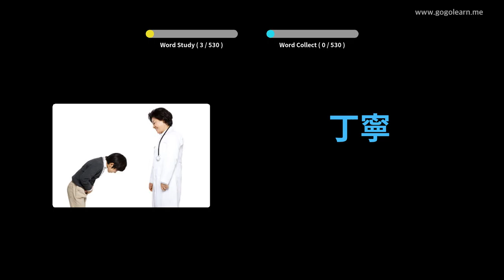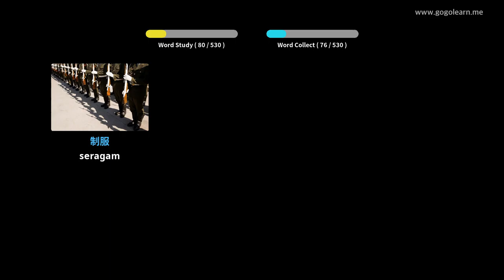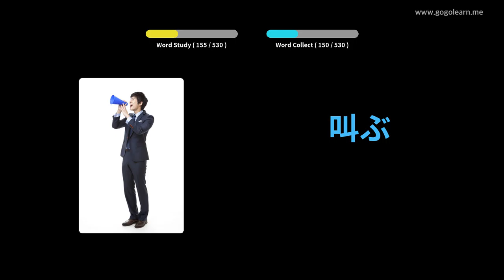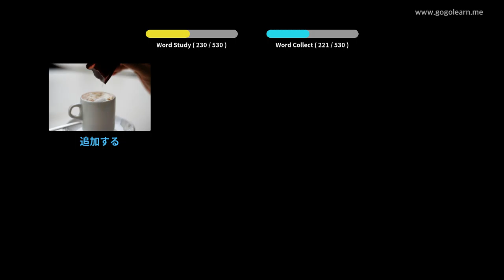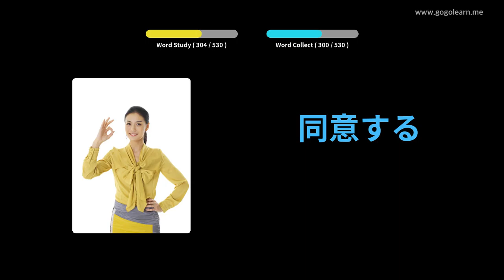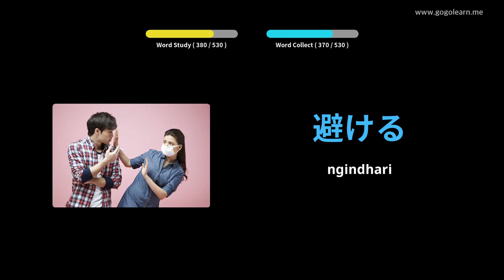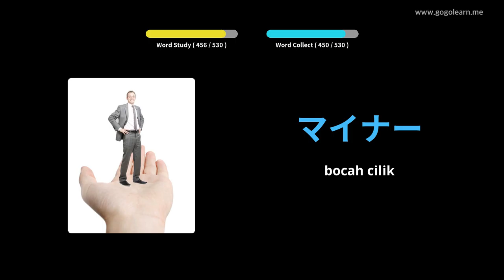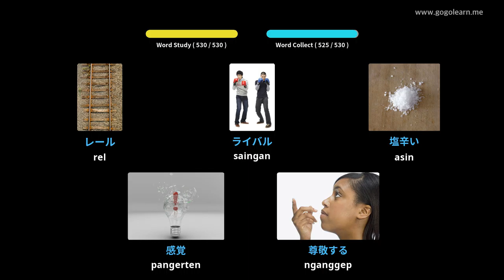Sekolah Menengah Dasar Tetembungan Jepang | Golearn